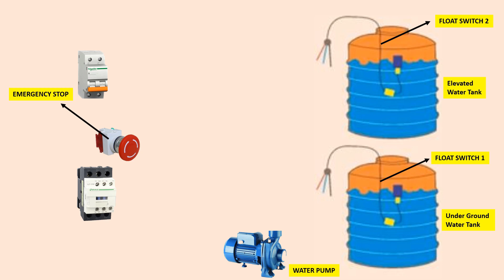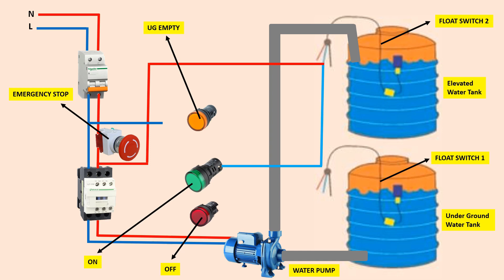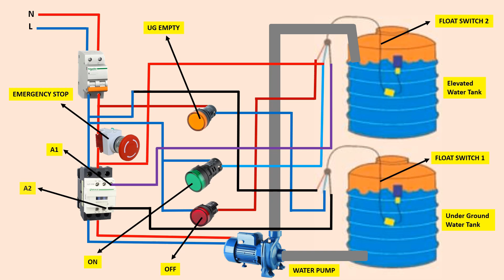Wiring Guide Connecting 2 Float Switches to 1 Water Pump – Diagram Explained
How to Connect 2 Float Switches to Water Pump / Float Switch Connection Explain with Circuit Diagram
How to Connect Two Float Switches Together for Single Motor Control
How to connect 2 float switch for 1 water pump | float switch wiring diagram
How to connect two float switch two water tank | Engineers CommonRoom ।Electrical Circuit Diagram
HOW TO INSTALL FLOAT SWITCH FOR WATER PUMP